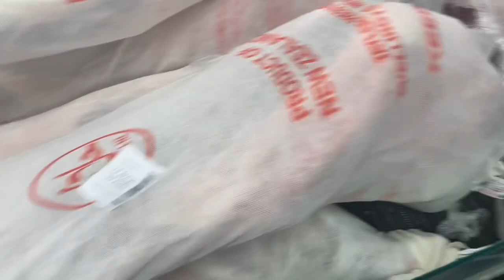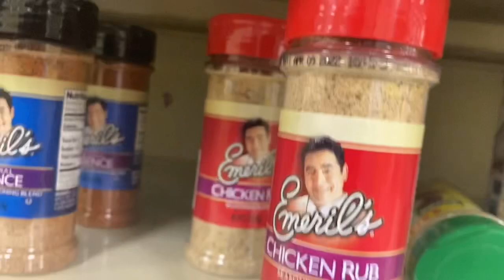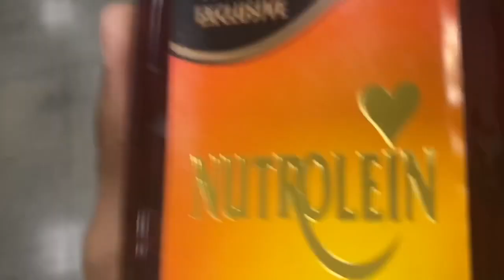NEVER TRY THIS!!! | SUMMER VLOG 2020 | QUARANTINE VLOG | GET READY WITH ME | TEENAGER ON QUARANTINE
WOULD YOU ENTER INTO MY QUARANTINE PLAYGROUND LOL IF YOU DO YOU GET FREE... UMMM...UMMM..UMMM I DONT KNOW BUT ITS FUN THO. MAYBE ... OKAY IS NOT ITS DANGEROUS COMPLETELY...

THIS VIDEO SHOWS THE LIFE OF A TEENAGER ON QUARANTINE I THINK IN MY OPION THAT EVERYONE SHOULD NEVER TRY THIS BECAUSE ITS HURTS ALOT AND YUP I HOPE THAT YOU ENJOY.